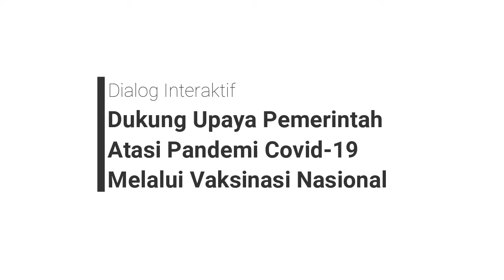!!!! DUKUNG UPAYA PEMERINTAH !!!! NGOBRAS bersama Dr. Iksan Ashari !!!!!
Host : Onde ( Litha Sudarto )
Cam : DMotion & Tio Nugroho
MD / Audio : Arya BK
Editor : Tio Nugroho
Prod : Radio Muara 693 AM JAKARTA
Producer : Ajat Sutarjat

- TIO NUGROHO
- D-MOTION
- ARYA BK
- ICAL KG

- AJAT SUTARJAT